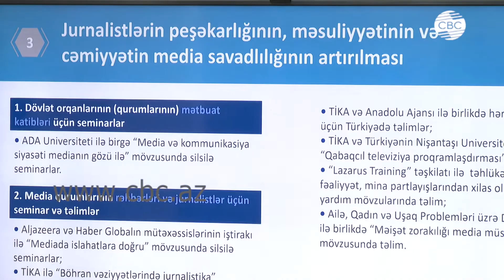В Азербайджане могут ввести налоговые льготы для СМИ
В Азербайджане будут разработаны стандарты по онлайн-медиа, которые коснутся оптимизации рекламной работы СМИ. Об этом было заявлено на встрече с журналистами, проведенной в Агентстве по развитию медиа Азербайджана.